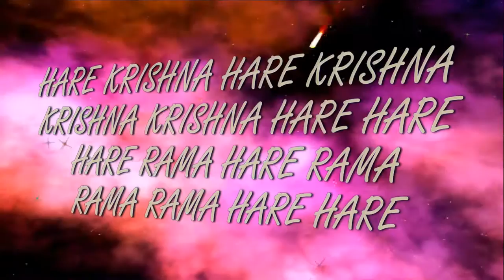19.11.2016 Vyasa-Puja Partha-Sarathi das Goswami Maha kirtan ISCKON Pavlograd Ukraine